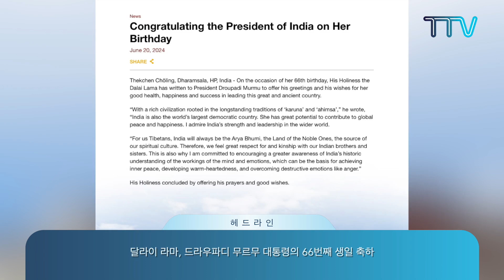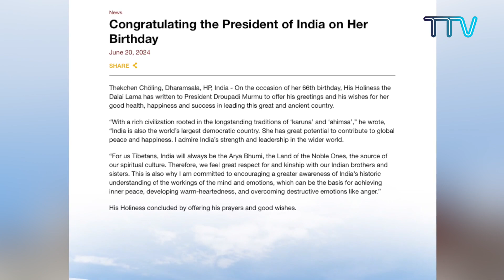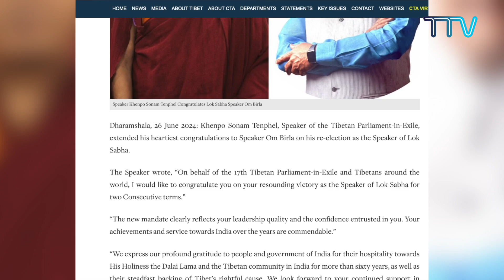티베트 주간 뉴스: 한국어 (2024.06.28)